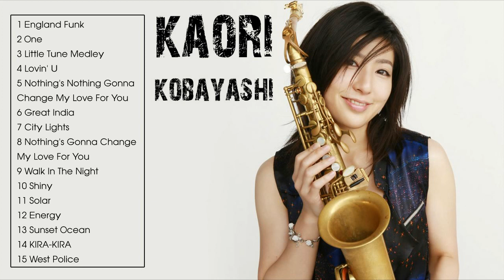THE VERY BEST OF KAORI KOBAYASHI (FULL ALBUM)